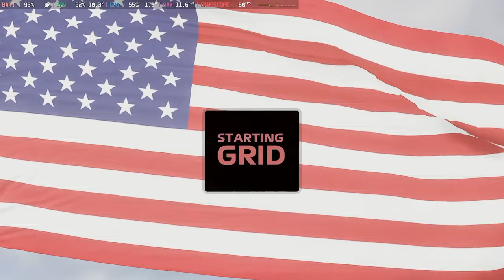#38 [Steam Deck] F1 23 - F1 World: Americas I: Stage 1